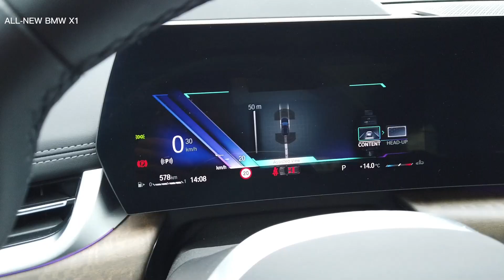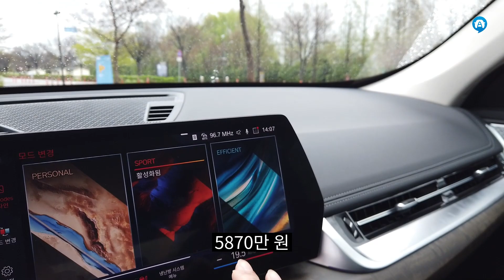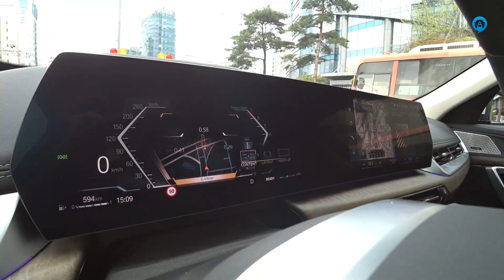BMW, 3세대 완전변경 뉴 X1 '확 바뀐 주행 성능에 깜짝'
새롭게 적용된 FAAR 플랫폼 영향으로 차체는 더욱 커지고 실내 공간 활용성이 눈에 띄게 좋아진 X1, 무엇보다 주행 감성의 뚜렷한 변화가 인상적이었습니다.